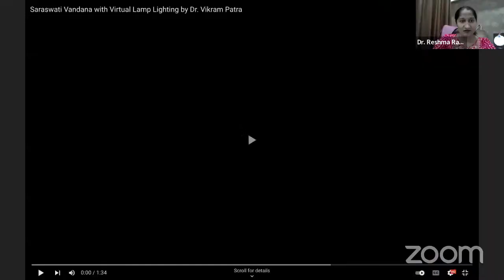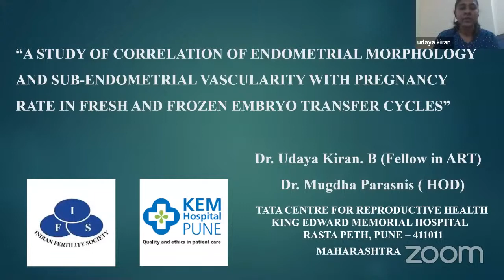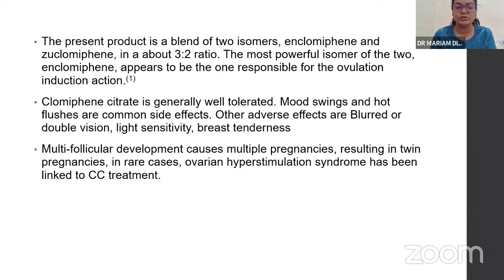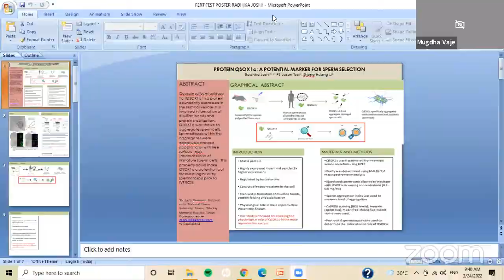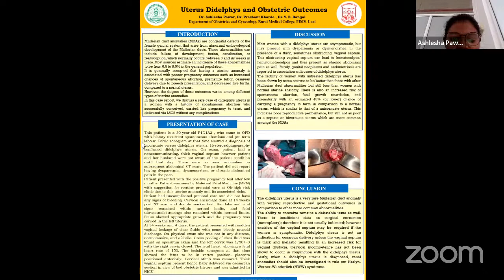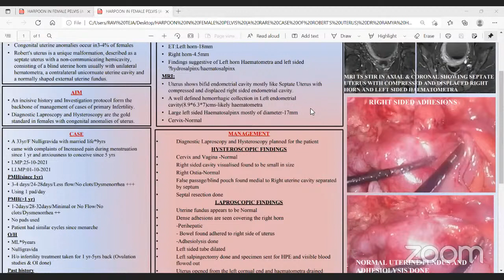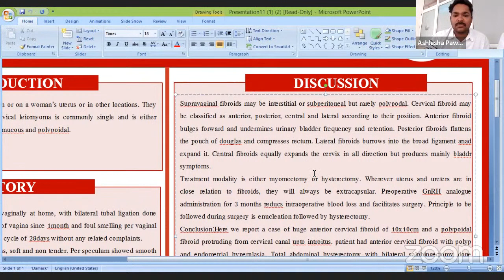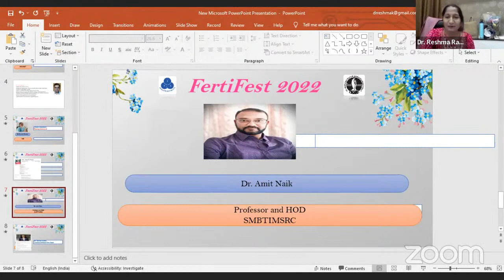FertiFest Online Paper Poster Presentation